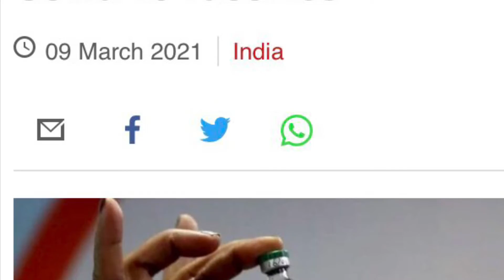Covid Shots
First round complete Covid vaccination